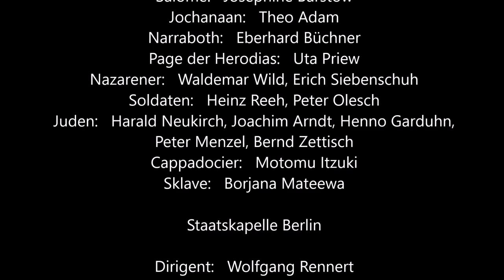Strauss: "Salome"-Szenen (Staatsoper Berlin 1979, Rennert)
"SALOME" (Richard Strauss) - Ausschnitte der Premierenvorstellung am 24. Juni 1979 in der Deutschen Staatsoper Berlin
Dirigent: Wolfgang Rennert
Herodes: Günter Kurth
Herodias: Ludmila Dvorakova
Salome: Josephine Barstow
Jochanaan: Theo Adam
Narraboth: Eberhard Büchner
Page der Herodias: Uta Priew
u.a.
(Die Besetzung der weiteren Rollen entnehmen Sie bitte dem Abspann am Ende des Videos!)